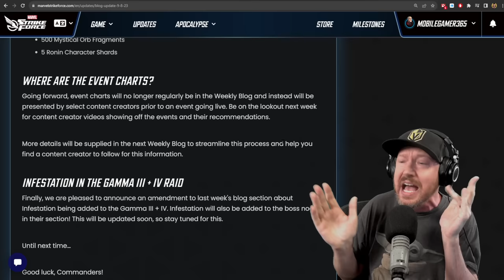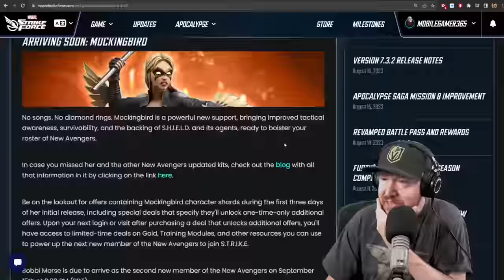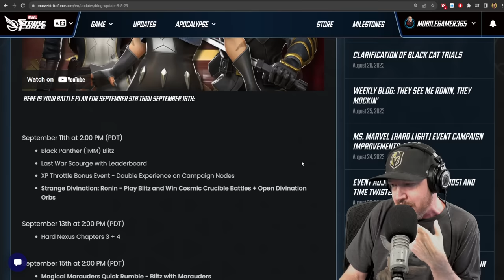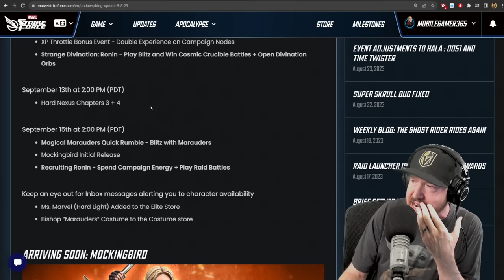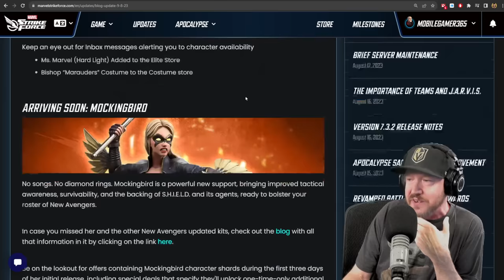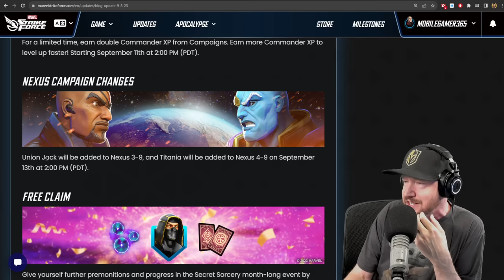I QUIT THE ENVOY PROGRAM - MARVEL Strike Force - MSF